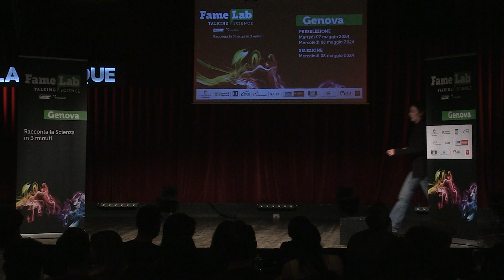Letizia La Rosa - FameLab Genova 2024